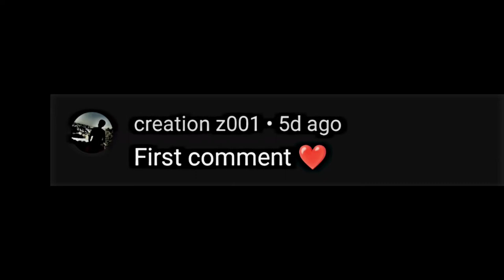Sigma Males🗿 vs Women ☕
Sigma male 🗿 vs women ☕ x  Sigma male status 🔥

Video source:
DAKU song
Kaleshi chori
DAKU status
DAKU songs
DAKU slowed reverb
KALESHI CHORI edit
DAKU Modi
We rollin